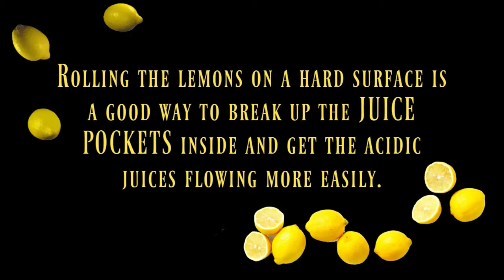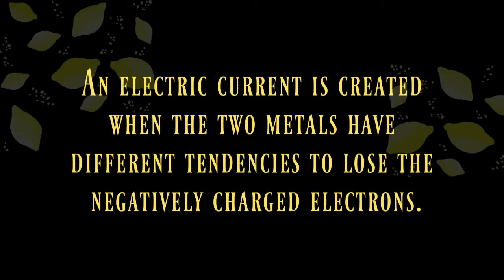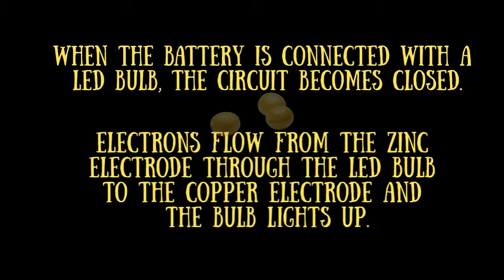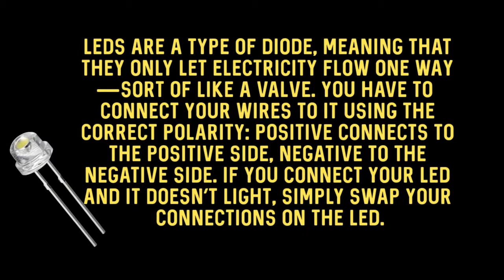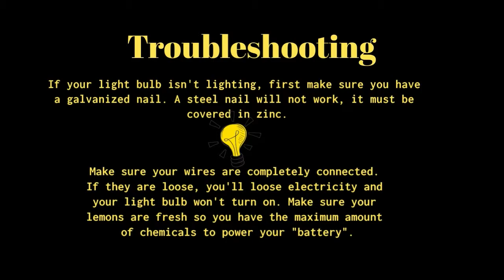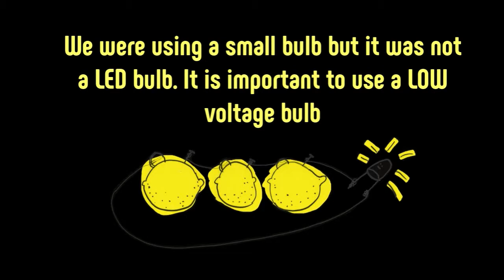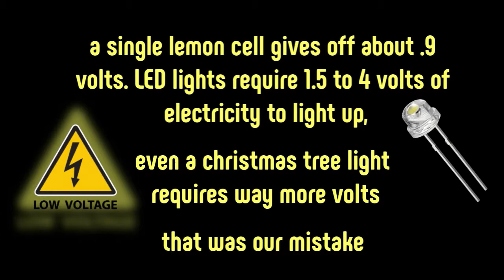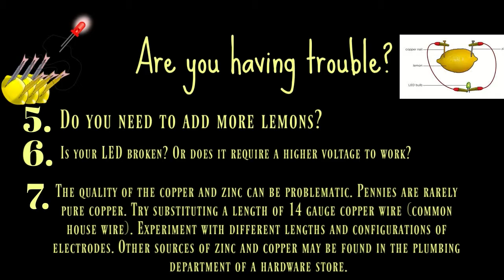CHARGE A PHONE WITH LEMONS Make Lemons A Battery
My daughters science experiment for the science fair at school 2019.
We lit a LED bulb using lemons!!!
Watch the video so you can see how you can do it too!